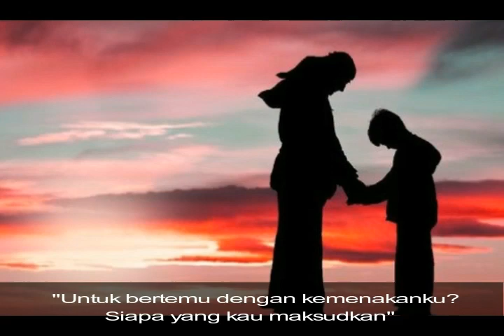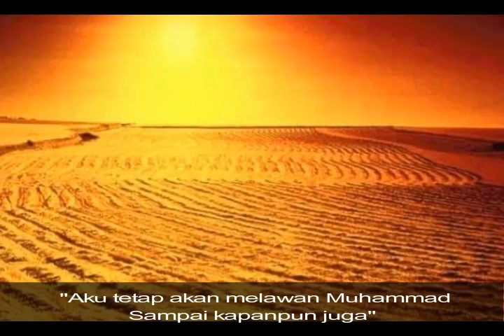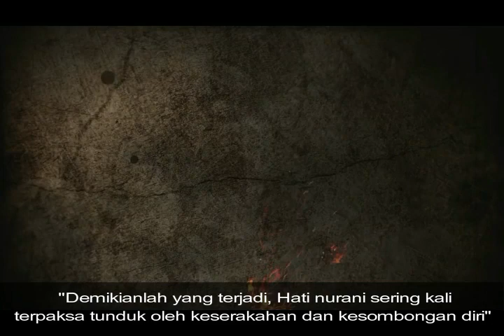KESOMBONGAN MENGALAHKAN HATI NURANI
Kebenaran yg terhijabi oleh kesombongan tidak akan bisa diterima, walaupun semuanya terang benderang.

Rasional, empirik dan kedekatan kekerabatan juga tidak akan mempengaruhi. Termasuk nurani yg tidak bisa dibohongi juga akan terkalahkan oleh kesombongan. Demikian pula yg dilakukan iblis kepada Nabi Adam, dan banyak 'iblis-iblis' baru berbentuk manusia yg menolak kebenaran karen kesombongannya